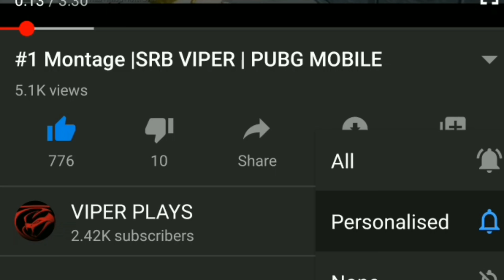TRIO VS SQUAD | SRB VIPER | TEAM SRB | PUBG MOBILE..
Recorded on : iPhone inbuilt recorder

For 1080p use vpn for this 👆video

I hope u will enjoy this video ..